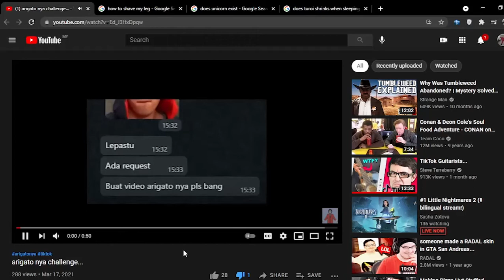what stupid REALLY means in Malaysia